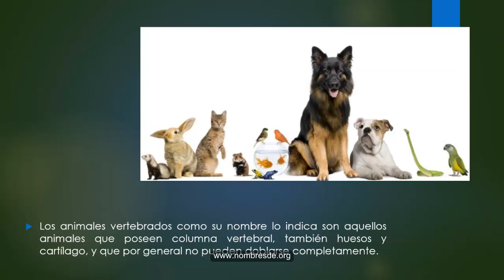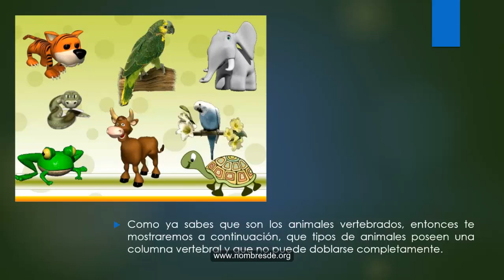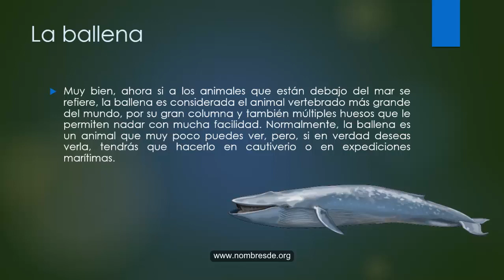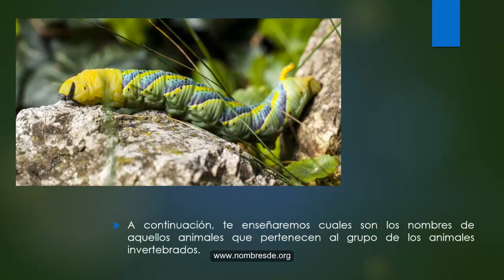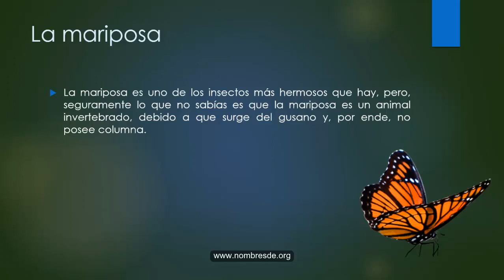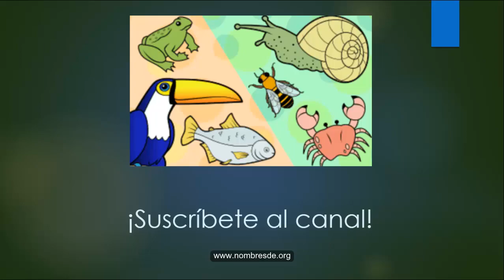Nombres de Animales Vertebrados e Invertebrados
Quieres conocer los nombres de animales vertebrados e invertebrados ? Hoy te mostramos algunos de los más importantes que existen.

nombres de animales vertebrados, nombres de animales invertebrados, animales vertebrados e invertebrados, vertebrados e invertebrados, nombres de animales vertebrados e invertebrados